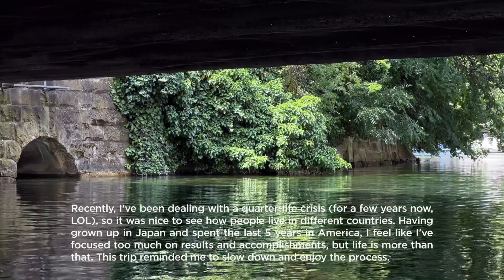Europe Trip 2023